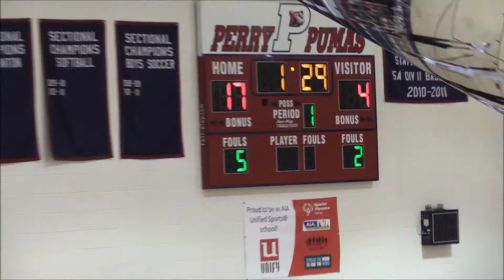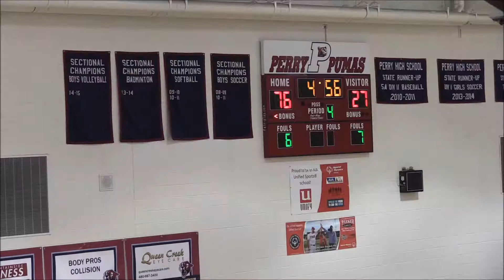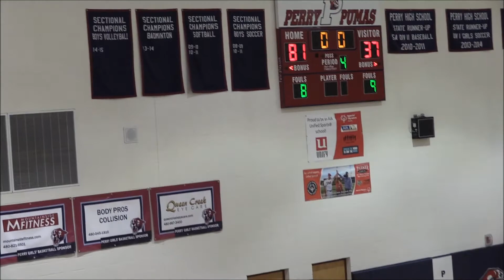Perry High Freshman vs Mountain Ridge High 12-01-2015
Perry Wins 81-37
Gilbert AZ